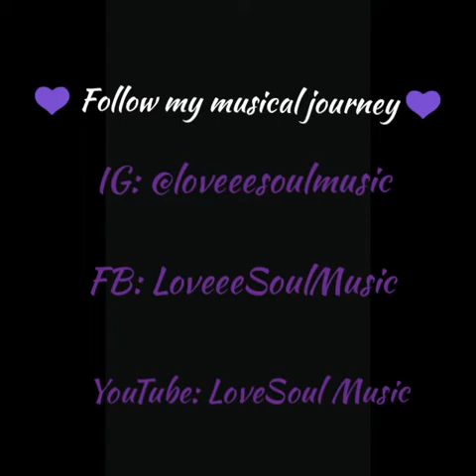Tracy Chapman Fast Car Cover by LoveSoul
LoveSoul's Cove to Tracy Chapman's FastCar